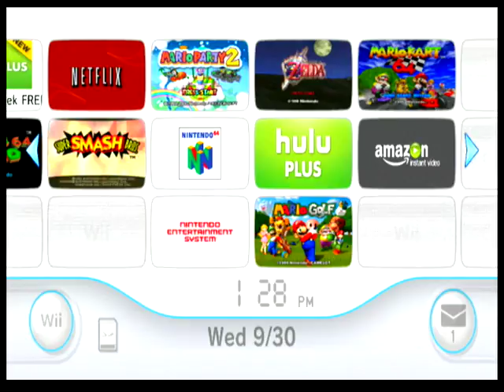EKG Live Stream Test (Cause How Does One Even) Super Mario 64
I am pushing for this to become a thing, and the only way to learn, is to try, so watch as I (Kloudy) Live Streams my favorite game, Super Mario 64. If there's something else you'd rather have me play, let me know. Feedback will be huge!